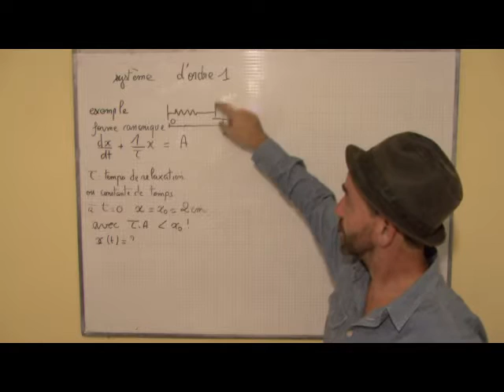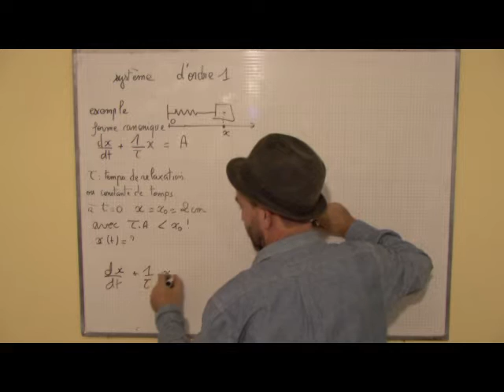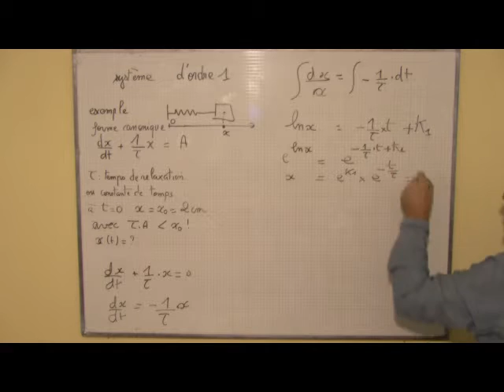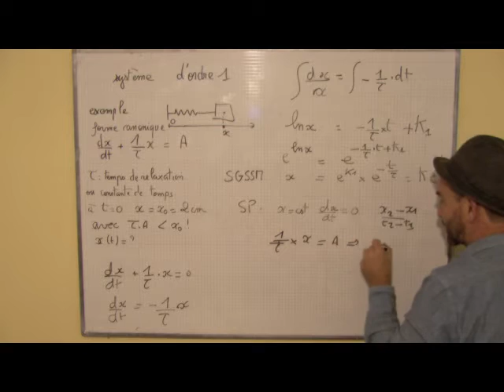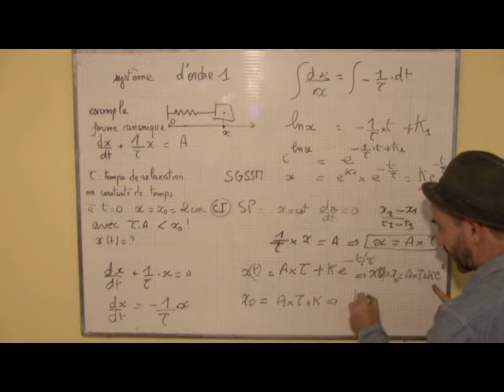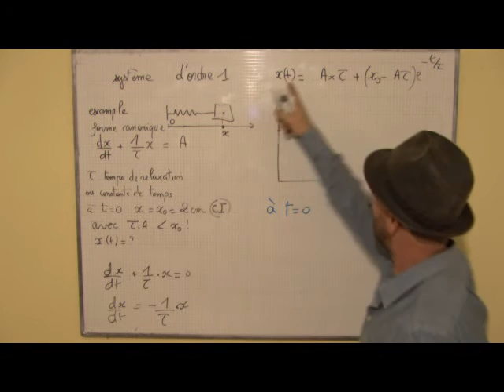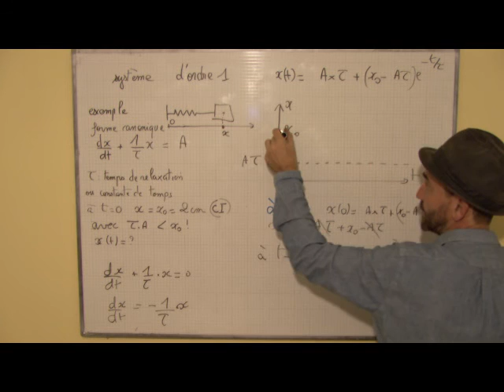circuit en régime transitoire / II-2 régime transitoire d'ordre 1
circuit en régime transitoire cours et exercices niveau bac + 1:
1) condensateur et bobine
2) régime transitoire, ordre 1
3) régime transitoire, ordre 2